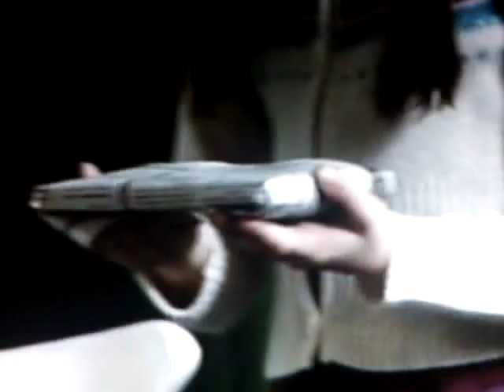Dotty gives Dot a Picture of her X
EastEnders scene 2009 X